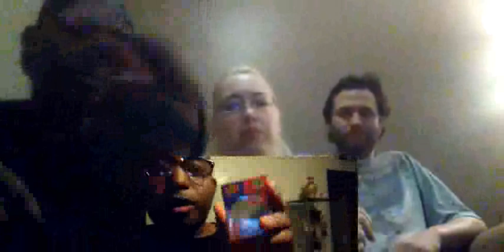Bean Boozled Challenge Reaction (My Old Video)With Sherona Fire & Valerd Entertainment